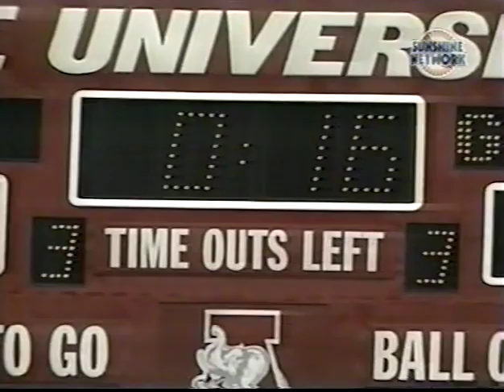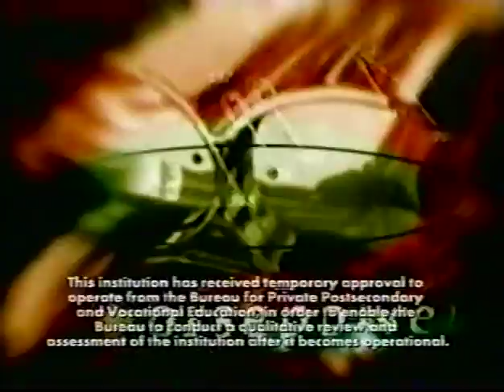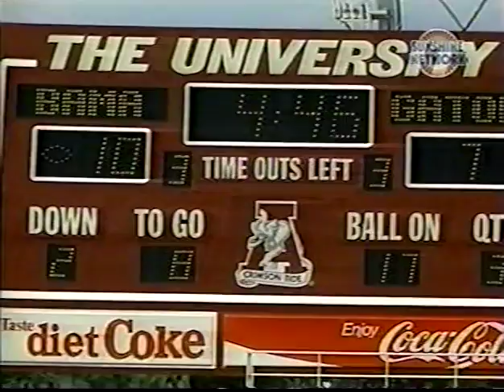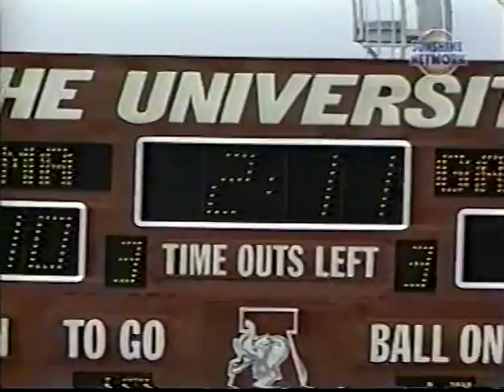1990 Florida vs Alabama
Sep 15, 1990. Florida travels to Tuscaloosa, and defeats Alabama 17-13 for their first SEC win under then new coach Steve Spurrier. This Broadcast is from Sports Channel Florida.